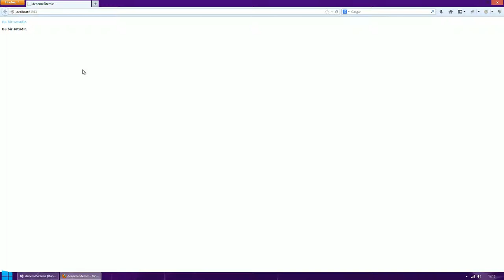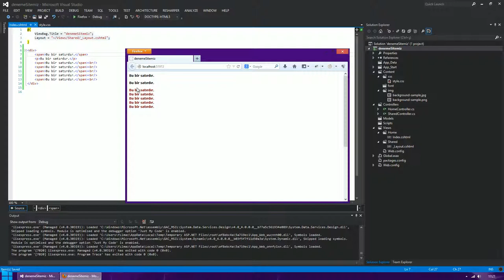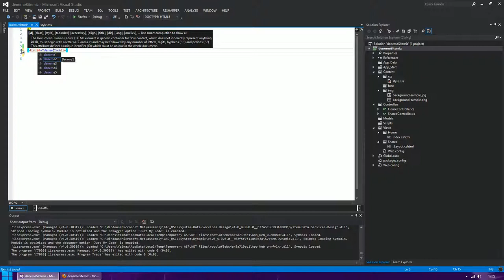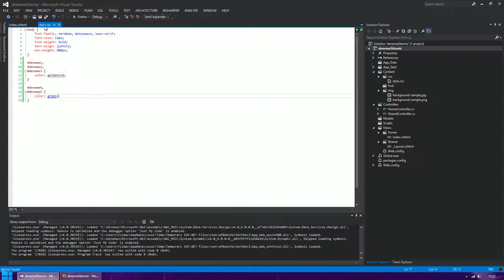CSS3 - CSS'te Özellik Seçicileri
CSS'te çocuk seçici, torun seçici gibi özellik seçicileri hakkında yararlı bilgiler

CSS Dersleri